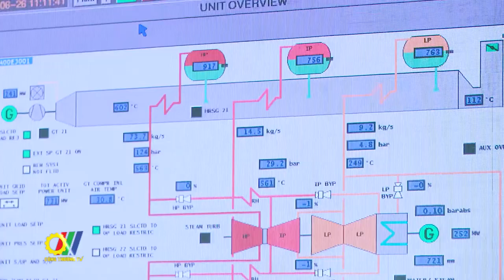Petrovietnam tiếp nhận bàn giao hồ sơ Dự án Nhà máy Nhiệt điện Ô Môn III và Ô Môn IV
Vừa qua, tại trụ sở Tập đoàn Dầu khí Quốc gia Việt Nam đã diễn ra Lễ ký biên bản bàn giao hồ sơ Dự án Nhà máy điện (NMĐ) Ô Môn III và Ô Môn IV giữa Tập đoàn Điện lực Việt Nam (EVN) và Tập đoàn Dầu khí Việt Nam (Petrovietnam)…